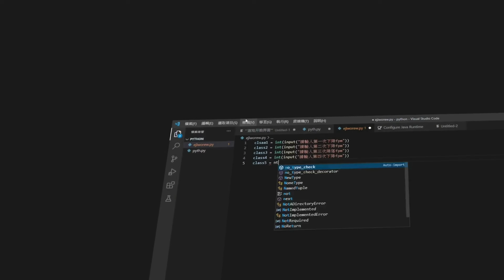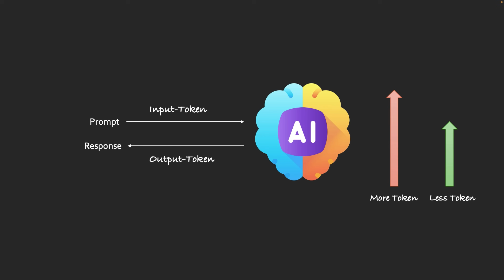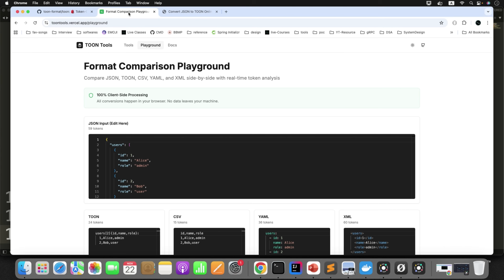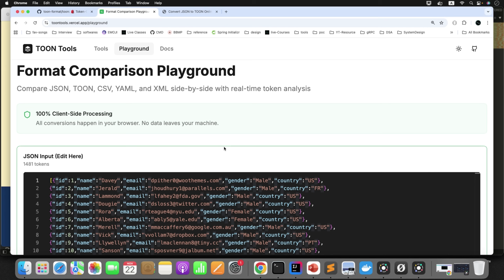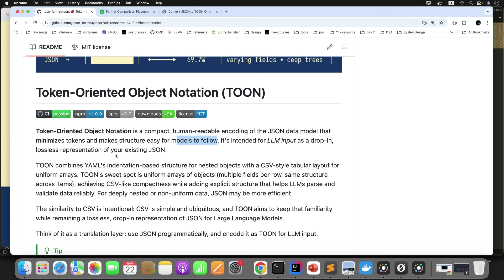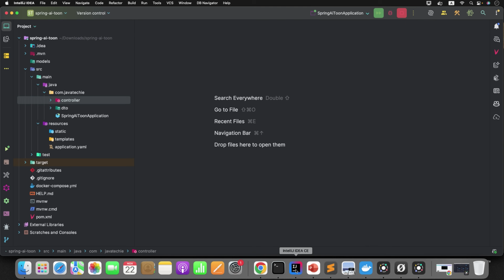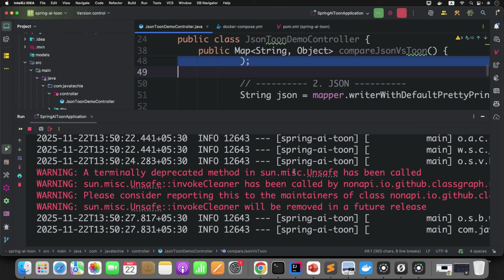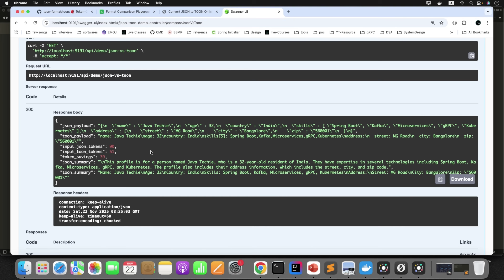Is JSON Dead ? 😱 TOON — The New Alternative Taking Over the AI World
📖 Description:

Tired of paying for extra tokens every time you send JSON to an LLM?
In this video, we explore how TOON (Token Oriented Object Notation) is changing the way AI systems handle data — it’s lighter, faster, and up to 70% more token-efficient than JSON!

We’ll walk through:

✅ The problem with JSON in the LLM world 🧠
✅ What TOON is and how it works ⚙️
✅ A live Spring Boot demo comparing JSON vs TOON
✅ How TOON helps you reduce token cost, improve speed, and optimize AI performance

Whether you’re a backend dev, AI enthusiast, or just curious about the next evolution after JSON — this one’s for you!

🧨 Hurry-up & Register today itself!🧨

💡 Bookmark this page for quick access so you can easily find the right content whenever you need it.

📄 Note: All uploaded content in this channel is mine and it's not copied from any community, you are free to use source code from the above-mentioned GitHub account.